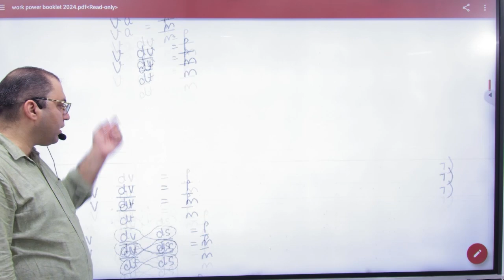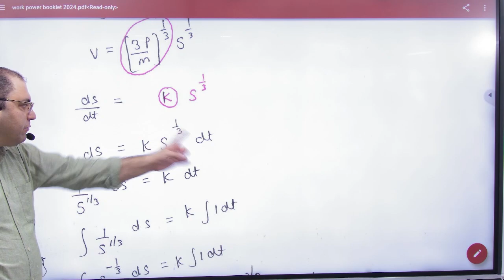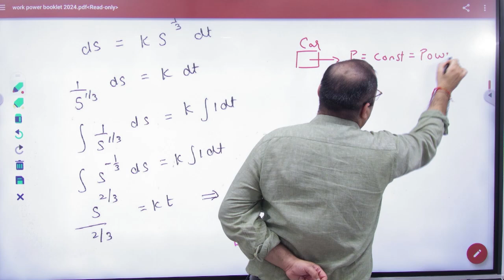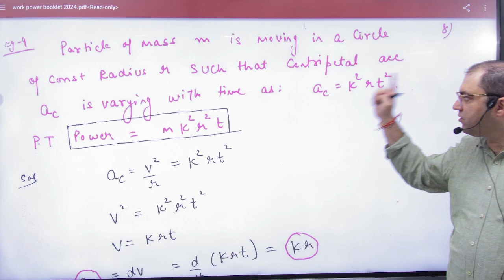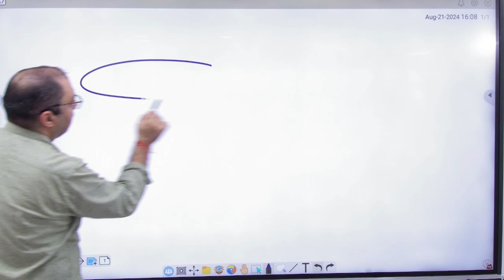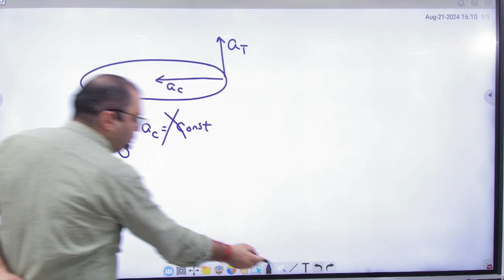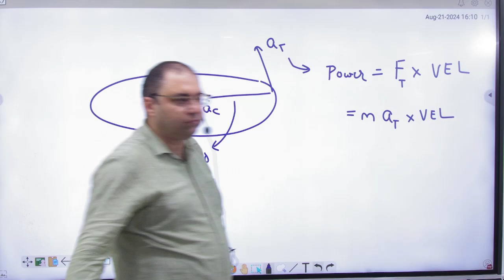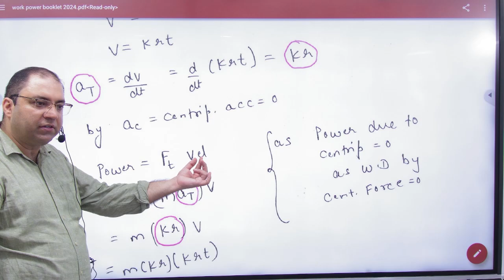2 Work power problems